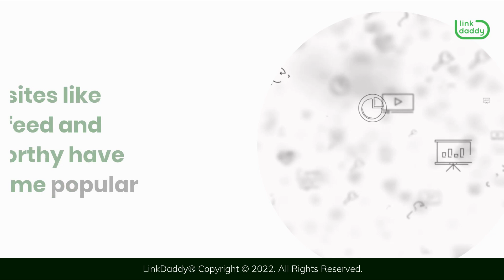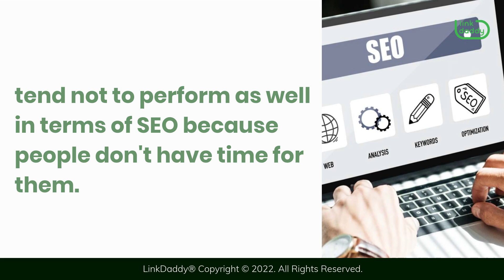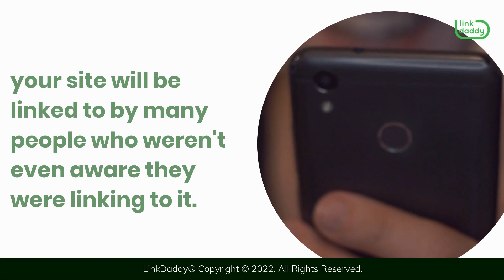Are Videos Better Than Backlinks For SEO?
We've all heard the debate: are backlinks or videos more important when it comes to SEO? Well, it depends. Backlinks and videos both have their pros and cons, but ultimately, it's up to you to decide which one suits your needs best.

Chapters
00:04 Are Videos Better Than Backlinks For SEO?
00:27 Consider What Kind of Website You Have
00:54 Consider How Much Time Your Audience Has
01:17 Video Marketing Can Help You Get More Backlinks

Here are some things to consider when making this decision:

What kind of website do you have? If your site is an educational or informative resource, then having an in-depth video on a topic can be very valuable for users, but only if it's done well. If you're trying to sell something, videos can be helpful in increasing conversions; however, this also means that your video has to be convincing enough for people to click through and buy from you.

How much time does your audience have? Websites like Buzzfeed and Upworthy have become popular because they don't take long to read through; their videos are short and punchy. On the other hand, longer videos such as TED Talks tend not to perform as well in terms of SEO because people don't have time for them.

It's a common misconception that backlinks are the most important thing when it comes to SEO, but video marketing may actually be more important than backlinks. In fact, videos can help you get more backlinks.

Why is this? Well, videos are different from other types of content in that they're able to be shared across multiple platforms, platforms as Facebook, Twitter, Pinterest, and Google+. When people share your videos with their friends on these platforms, they're also sharing your website address along with it. That means that if you have a lot of shares on Facebook or Google+, your site will be linked to by many people who weren't even aware they were linking to it. This helps boost your rankings in search engines.

Can’t seem to get more people to view your Youtube videos?
now to order our Youtube Ranking service and start ranking your channel on the first page of Youtube search results!